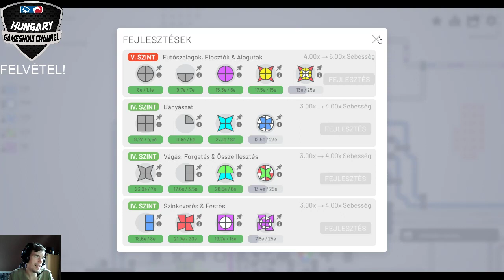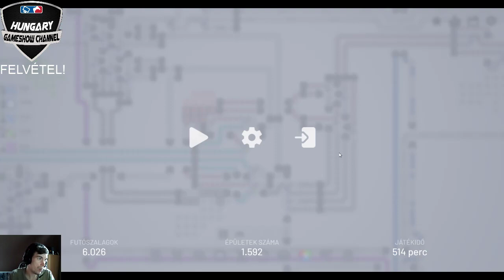Formák: 18. rész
Korábban már foglalkoztunk raktári feladatkörökkel, most azonban a megmunkálás és szállítás része következik - futószalagokkal. A Factorio-sorozatunk "előszobájaként" indítottuk be a Shapez elnevezésű játékot, melyben egyszerű, de többnyire bonyolult alakzatokat kell elkészítenünk, hogy fejlesszük magunkat. A játék (bár elején még színtelen), de később már színgazdaggá fog alakulni általunk.
Egyelőre számomra kellemes meglepetés, amelynek játszását élvezem is.